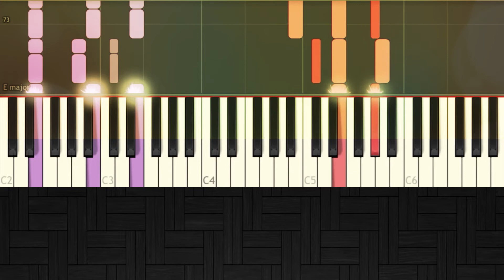I won't give up - Jason Mraz - Easy Piano Tutorial